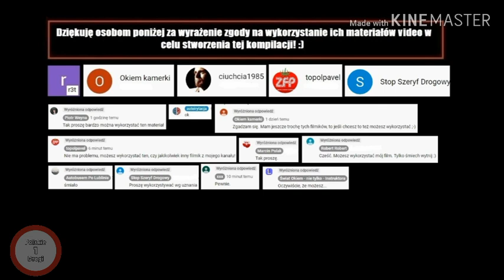Kogo wina? Wypadki Samochodowe |Polskie Drogi #1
Jeżeli materiał ci się spodobał zostaw like i subika!

Znajdziesz nas:
Brak informacji